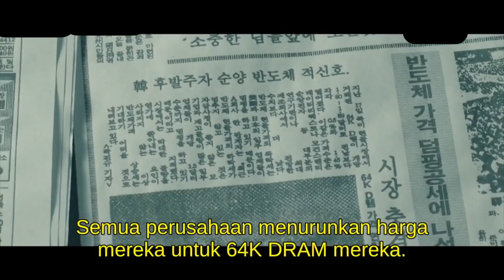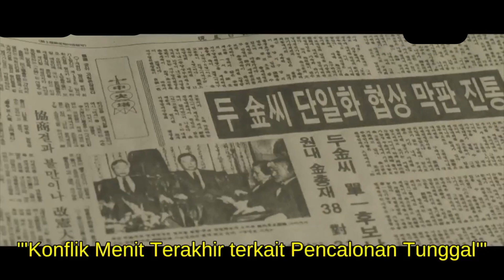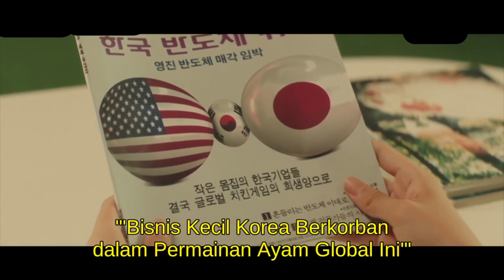ALUR CERITA FILM REBORN RICH EPISODE 2 - PEGAWAI YANG DIBUNUH LAHIR KEMBALI MENJADI CUCU KESAYANGAN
Welcome to Wili Movie. Channel ini akan membahas alur-alur film yang menarik.

Sinopsis Film Reborn Rich Episode 2

Suatu peristiwa yang dialami Hyeon Woo membuat hidupnya seketika berubah. Hyeon Woo menyadari bahwa sekarang dia telah terlahir kembali sebagai cucu termuda di keluarga Soonyang, yaitu Jin Do Jun.
Karena Hyeon Woo datang dari masa depan, dia bisa mengetahui apa yang telah terjadi. Dia memanfaatkan hal ini dengan berupaya memberi saran kepada Pimpinan Jin Yang Cheol (diperankan oleh Lee Sung Min), penemu Soonyang yang saat ini adalah kakeknya. Karena ketepatan Hyeon Woo, dia berhasil mendapat kepercayaan dari Pimpinan Jin. Selain itu, dia juga menjadi cucu tersayangnya.